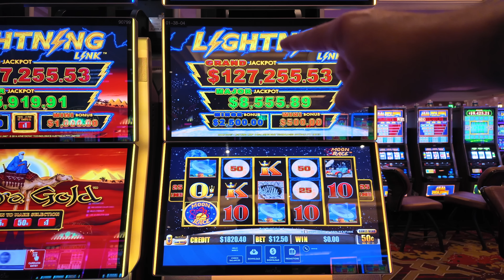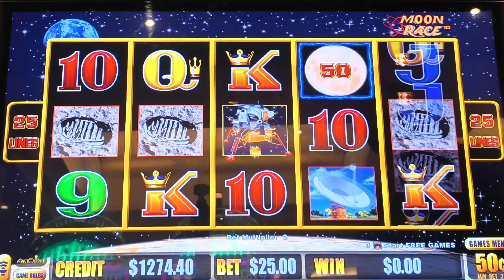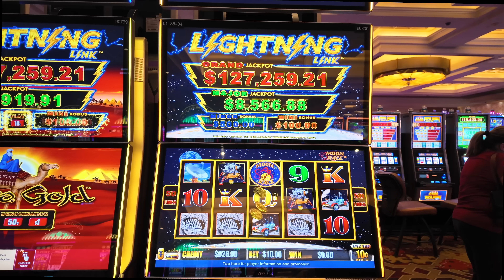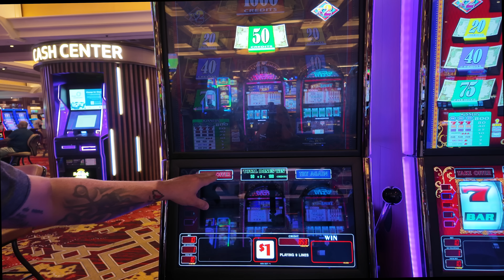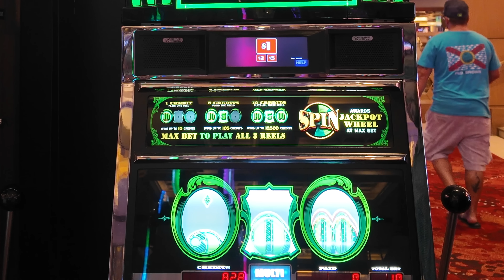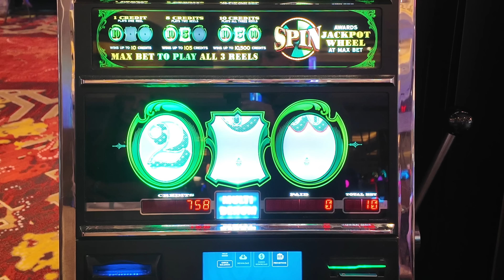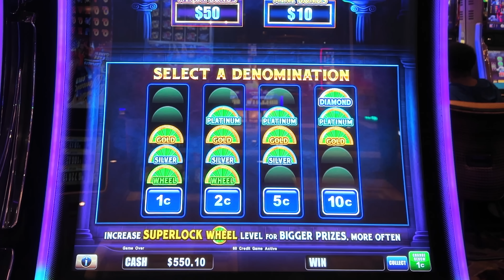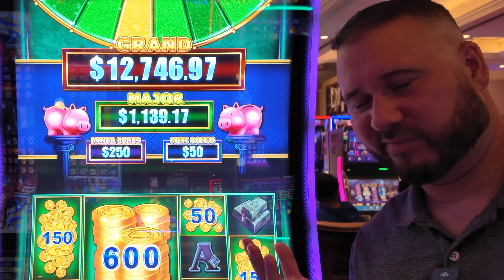Does Talking Trash To Slots Work?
Hard Rock Omar Slot Machine play showing you how to be disciplined and degenerate at the same time. We show it all here from winning massive jackpots to losing it all so you don’t have to. 👀 from various USA Casino’s in Las Vegas, Reno, Biloxi, Atlantic City and Florida Seminole Casinos.

SUB TO @ALligatorCapone

Shout out to HardrockTampa for letting us film here

X @SHRTampa
Facebook: Seminole Hard Rock Hotel & Casino Tampa